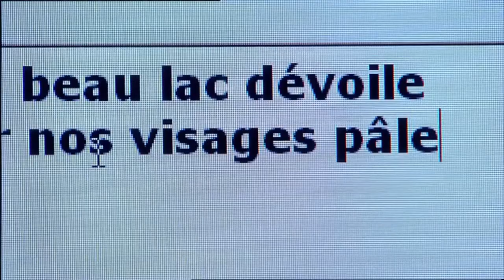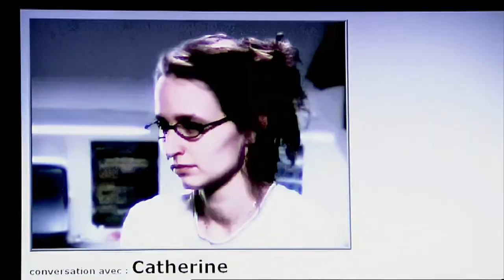Lara Fabian - Je Me Souviens (upscaled, FullHD, HQ)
I have no intention of making a profit on the clip.  This is done only from the evaluation to the producer.  I am willing to transfer the video file on demand to be published on the producer's account or remove it on the first demand of rights owner.